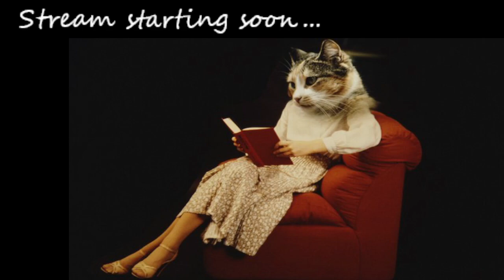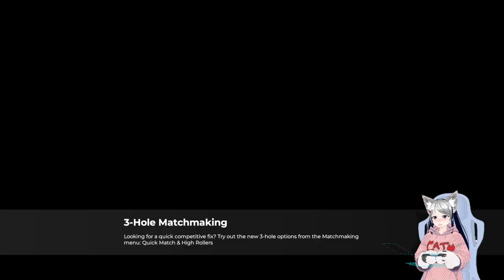Playin vidja gaems: PGA 2k21 pt 1